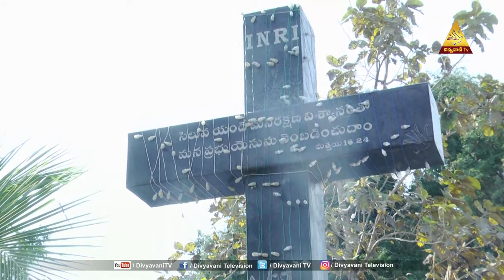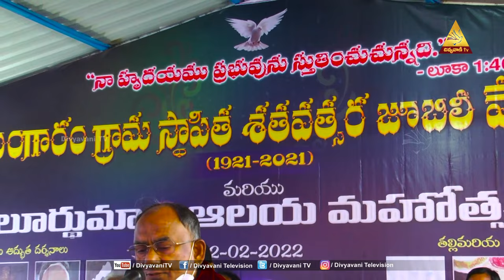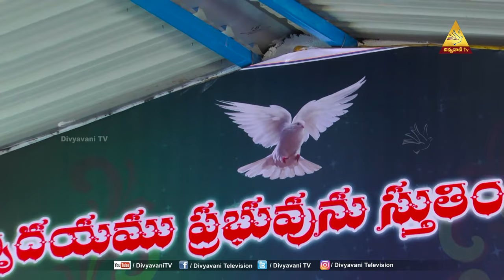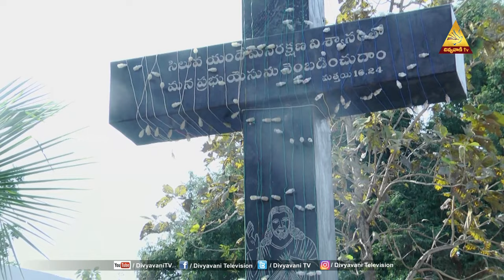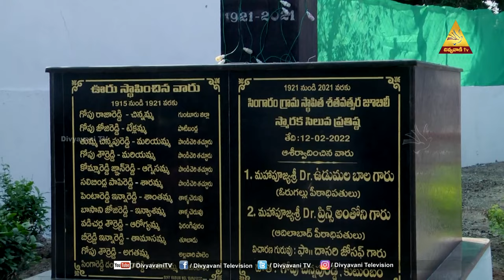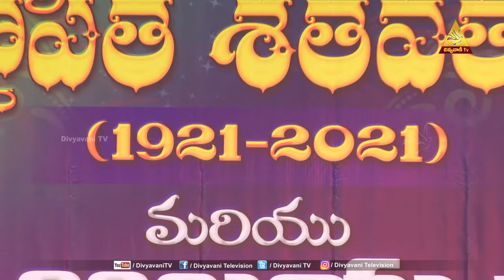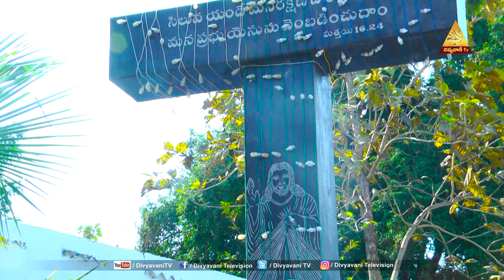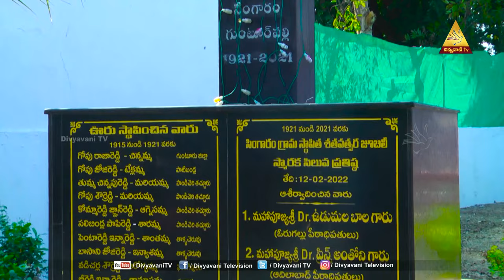సింగారం గ్రామా స్థాపిత శతవత్సర జూబిలీ వేడుకలు గుంటూరుపల్లి వరంగల్లు | 19 FEB 2022 | DIVYAVANI TV